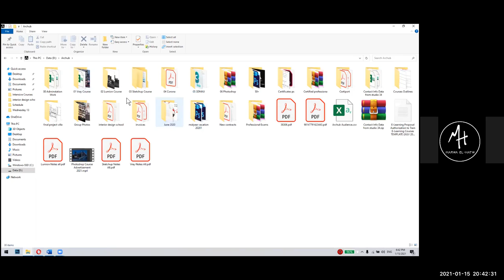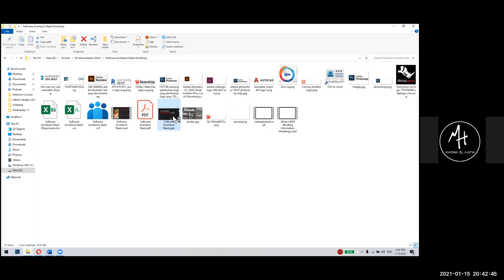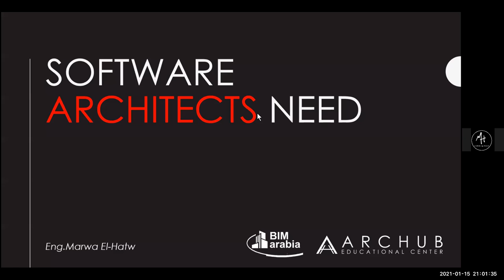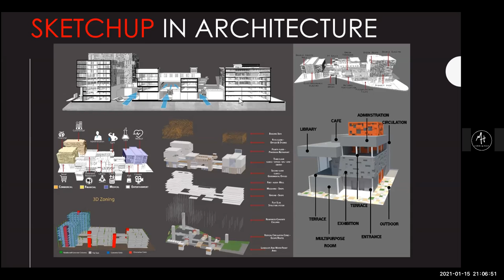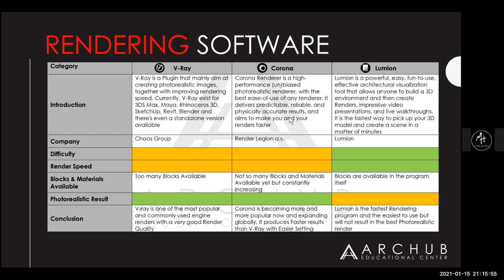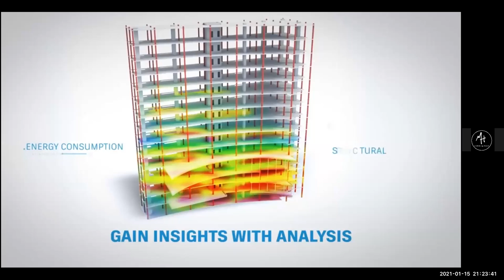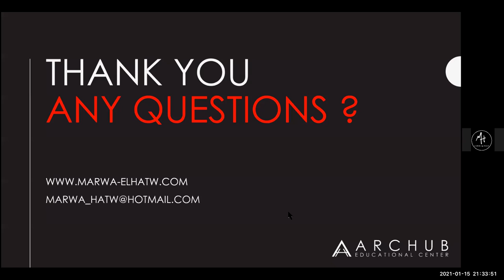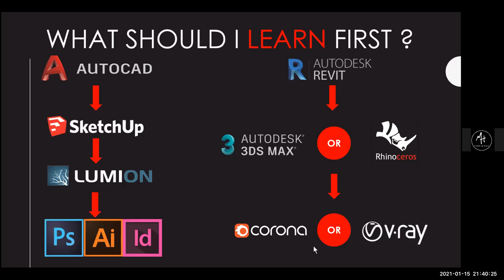كل ما تريد معرفته عن برامج الكمبيوتر للمعماريين